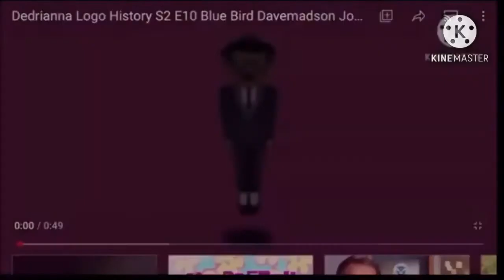Dedrianna Logo History S2 E15 HBO Starz TurboTax Ben10